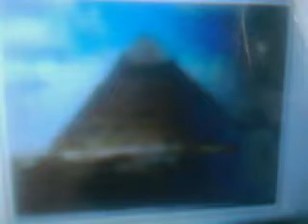This is How the illuminati get Powers from Egyptian Pyramids Jay Z Beyonce etc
Buy the audio book EGYPTIAN PYRAMIDS A MAJOR ILLUMINATI POWER BASE